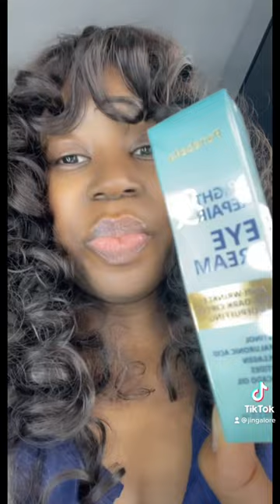Instantly remove dark circles, wrinkles & puffy eyes w/ Penebella Eye Cream.